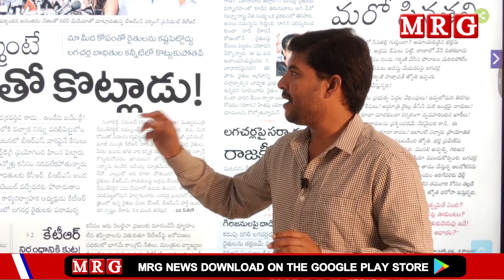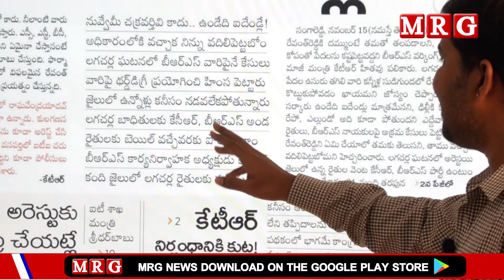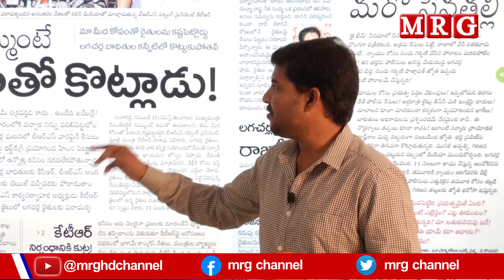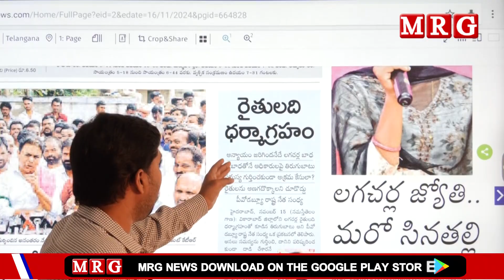లగచర్ల బాధితులకు కేసీఆర్‌, బీఆర్‌ఎస్‌ అండ || MRG HD || MRG NEWS